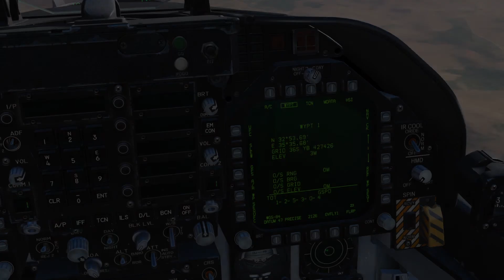DCS World: F-18 - Wegpunkte in Flugplan einfügen - Hornet Tutorials in Deutsch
In diesem Tutorial zeige ich wie Ihr Wegpunkte an beliebige Stellen im Flugplan einfügen könnt.